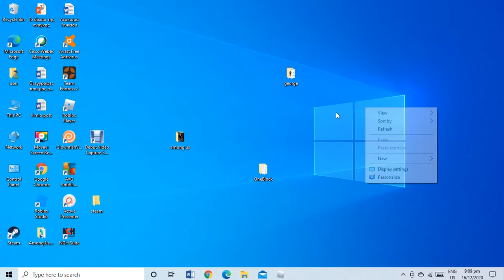i made a video yay XD maybe tommorrow i will make a video or today